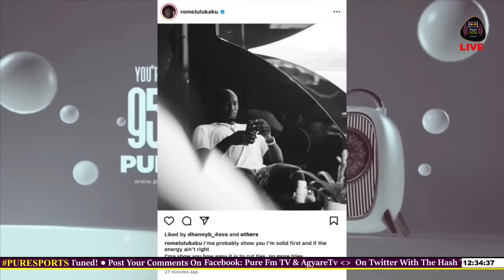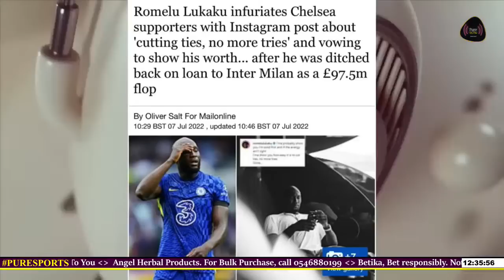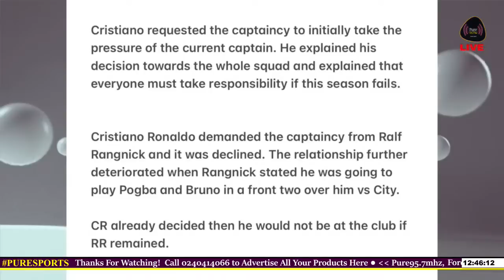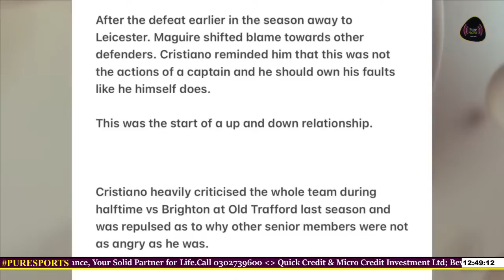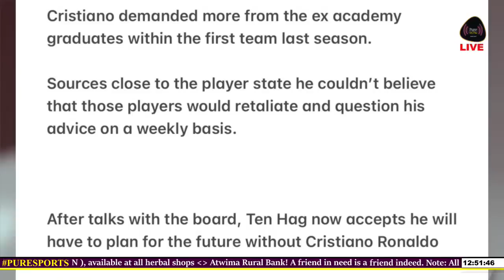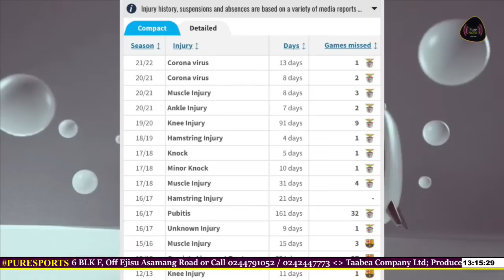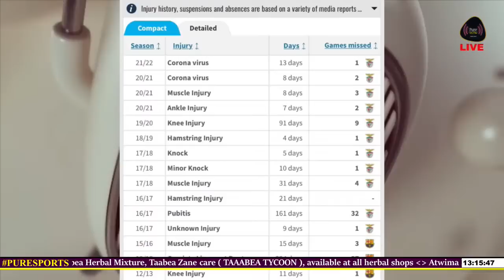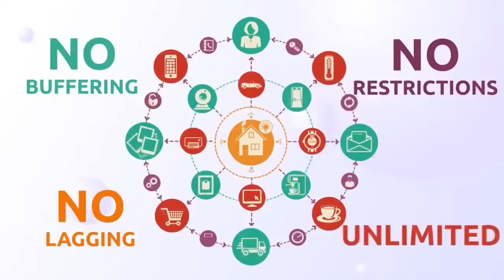Manchester United willing to Listen to Offers for Ronaldo | 07-07-2022